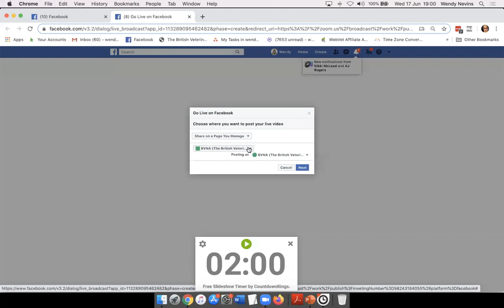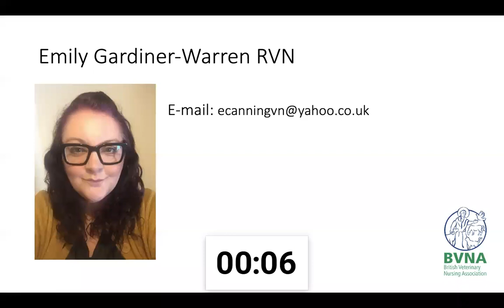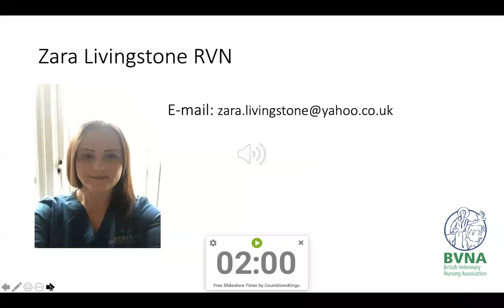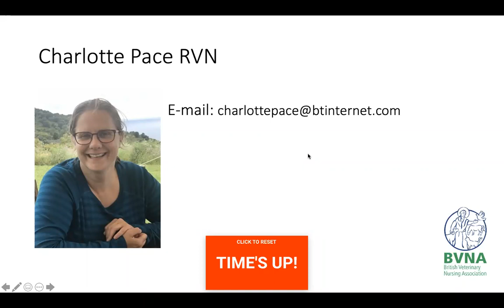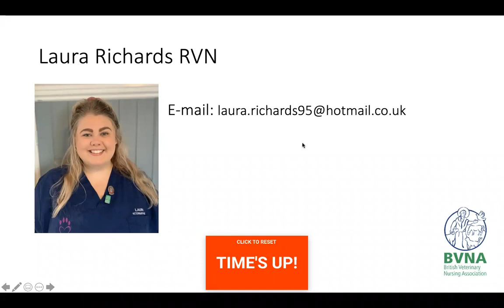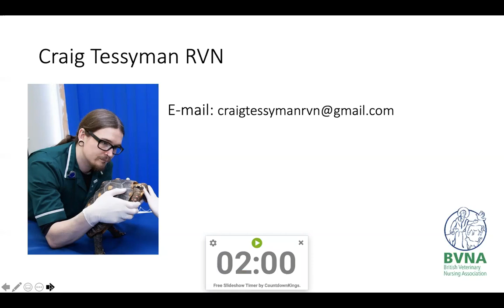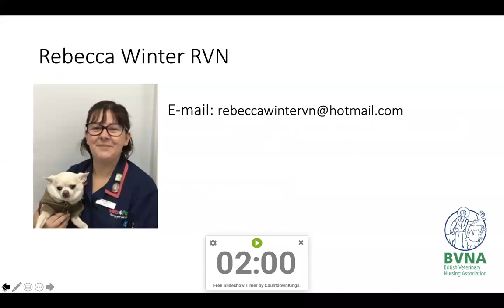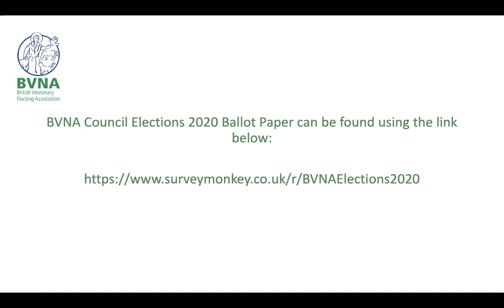BVNA Council Elections 2020 - Meet the Candidates!